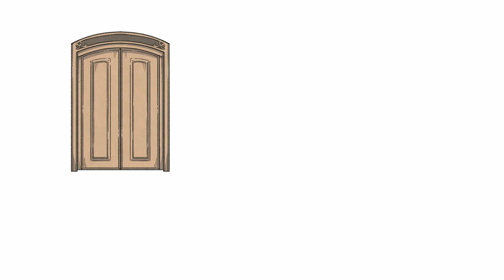Melancholic When We Said Goodbye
Welcome to my When The Past Was Around gameplay!

In this last episode, we finally learn how to accept and let go as we bid farewell to the story of Eda and Owl.

I was also (unsuccessfully) fighting back tears toward the end! I didn't expect the story to hit me as well as it did. It was like a wave of emotions. I'm not even sure if I was making any sense by the end of it! Anyway, I'd love to know what you thought of the game and, if you've played it before, how your experience with it went!

I hope you enjoy the video. Thanks for being on this adventure with me!